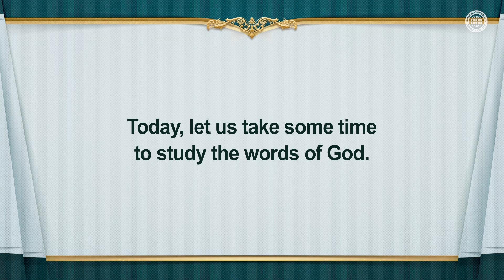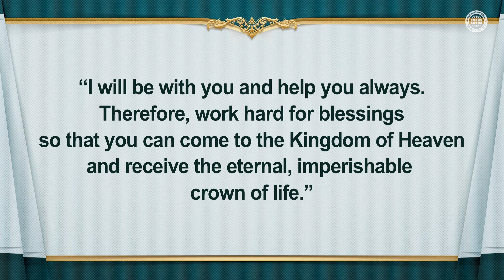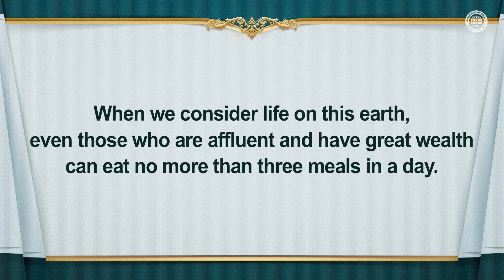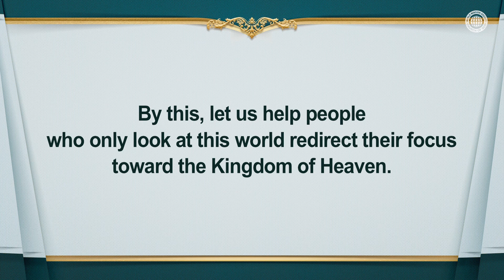The Life Looking Toward Heaven | WMSCOG, Church of God, Ahnsahnghong, God the Mother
Whatever we do, the children of God must think toward the Kingdom of Heaven.
Carrying out the work of helping people know the importance of God’s laws and decrees and the news of salvation given by Christ Ahnsahnghong and God the Mother, is the most valuable work through which we can store eternal blessings that can never pass away in Heaven.